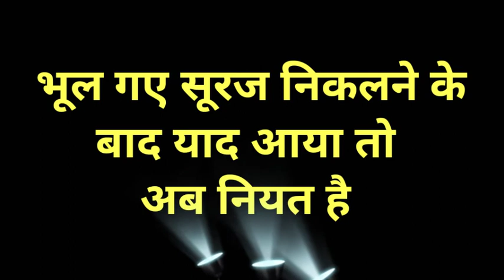roza rakhne ki dua || Roja niyat ||sehri ki niyat ||Sehri Dua Hindi Mein|| सेहरी की दुआ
सेहरी की दुआ रोजा रखने की दुआ सेहरी की नीयत रोजा रखने की नीयत

sehri Ki niyat roza rakhne ki dua ramazan Ka roza rakhne Ki niyat Hindi mein
सेहरी की नीयत सेहरी करने की नियत ,सेहरी की दुआ ,
रमज़ान में रोजा रखने की नीयत ,रमज़ान में रोजा रखने की दुआ,
रमज़ान
सेहरी
नियत
दुआ
रमज़ान स्टेटस
Ramzan status
sehri Ki niyat Hindi main
sehri dua Hindi mein
roza rakhne ki niyat Hindi mein
sehri karne Ki niyat Hindi mein
sehri Ki dua in Hindi mein
sehri dua
sehri niyat
sehri status
Ramzan status
dua Hindi mein
Ramzan Hindi mein
sehri dua status

Ramzan WhatsApps status
ramza
Ramzan WhatsApps status video
ramdan whatsapps status
Ramzan 2021
ramazan status
ramazan kareem
Islamic Whatsapp status in Hindi
Ramadan mubarak WhatsApps status video 2021
Ramzan Mubarak status for WhatsApps
Islamic status
Ramzan wishes 2021
ramzaan status
ramazaan Kareem 2021
Ramada 2021whatsapp
ramzanul Mubarak WhatsApps status Ramzan Kareem
mahe ramzanul mubarak WhatsApps -statu -quotes -thought Hindi
Ramzan Mubarak |ramdan |status |WhatsApps |quotes |wish I thought I

Hindiरमजानुल मुबारक स्टेटस |

welcome Ramzan to Ramada - wish you happy Ramzan to everyone
रमज़ान
रमज़ान मुबारक
रमज़ान स्टेटस
रमज़ान मुबारक स्टेटस
Ramzan WhatsApps status Hindi
Ramzan Mubarak
Ramzan status
Ramzan quotes
Ramzan thought
Ramzan wish
Ramzan Mubarak quites
Ramzan Mubarak ka status
Ramzan ka status
Ramzan New status
New status Ramzan
Ramzan ki Mubarak baad
Ramzan wish Ramada wish status
ramjan status
muhammadzahidrazaqadri status
Ramzan ke Hindi status
Ramzan Mubarak Images
sehri roza rakhne ki niyat ki dua in english
roza rakhne ki niyat ki dua in hindi lyrics